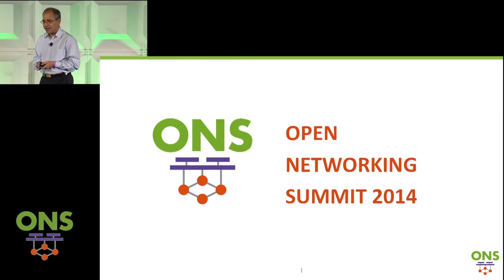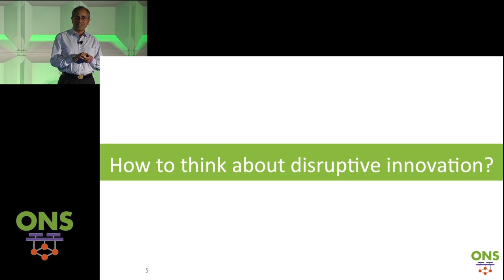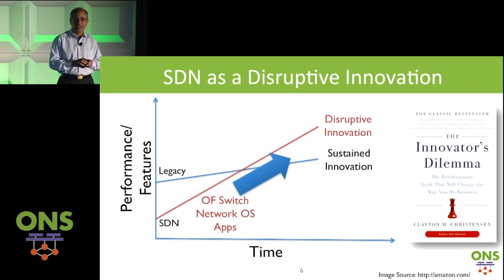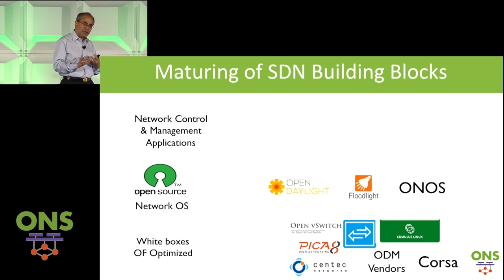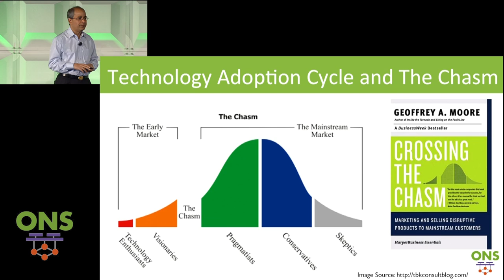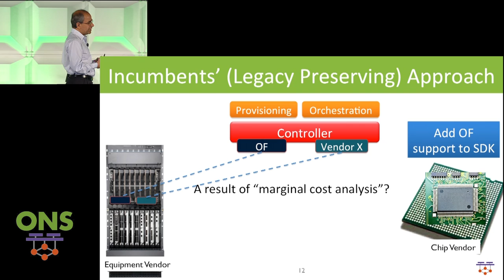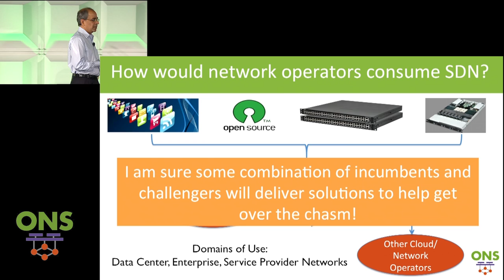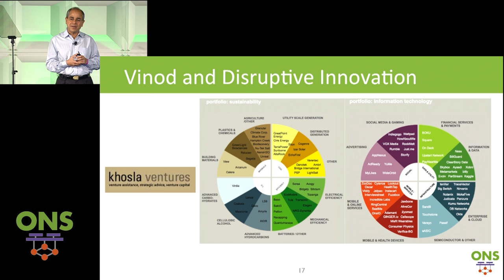ONS2014 Opening Talk by Guru Parulkar, ONS Chair